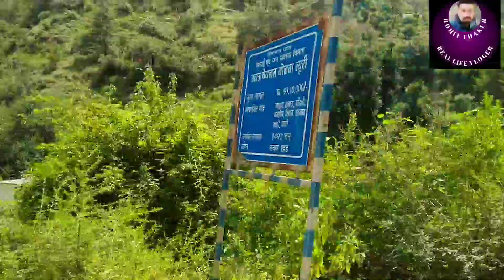आओ चलते है फल मंडी ओर आपको दिखाता हूं कि कैसे लगती है फलो को बोली। himachal village life style ।